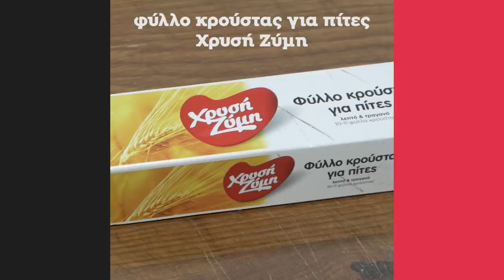Φλογέρες με Τυρί | Άκης Πετρετζίκης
Φλογέρες με Τυρί | Flogeres me tyri | Άκης Πετρετζίκης